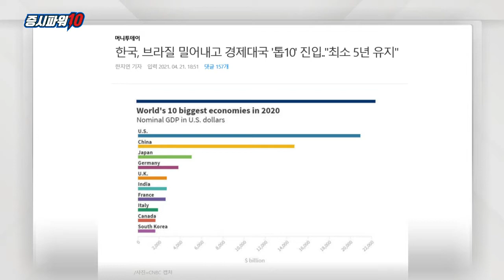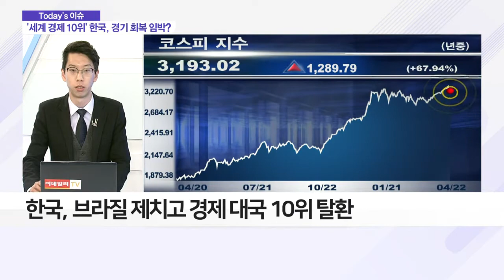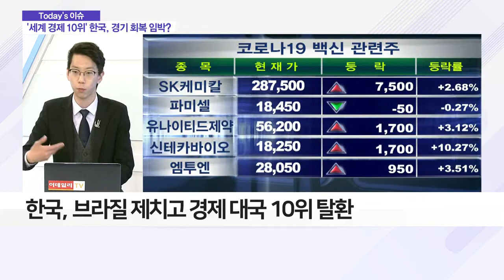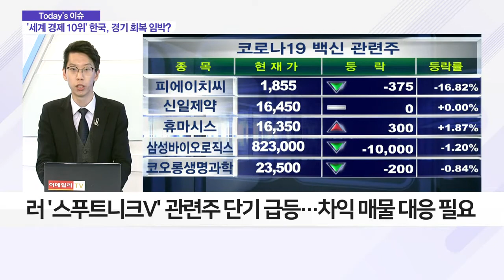'세계 10위' 경제대국 올라선 한국... 경기 회복 가까워졌나?_이슈 파워 (20210422)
- IMF "한국 세계 10위 경제대국 등극"
- 반도체 수출·온라인 쇼핑 선전 영향
- 러 코로나19 백신 관련주 단기적 급등… 차익매물 대응 필요